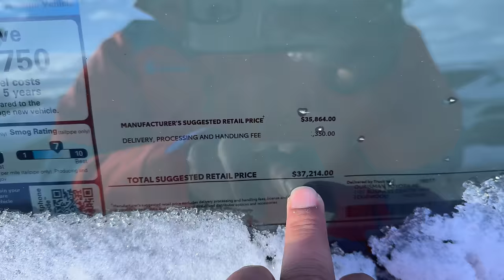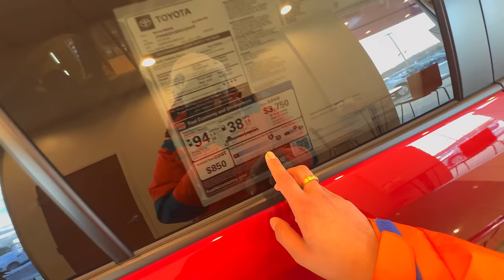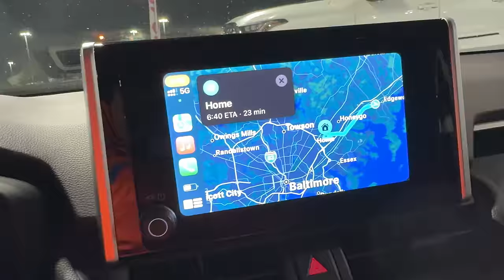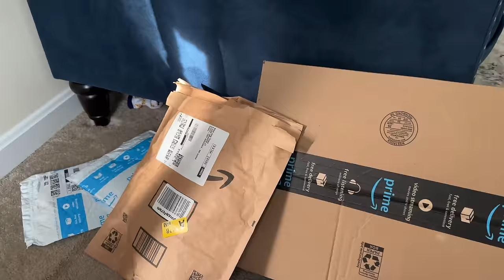1crore 50lakh ko gadi USA 🇺🇸 ma Sasto raixa ||New Car || MRB Vlog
🌐 Internet Partner:
Subisu Cabel Net Ltd.